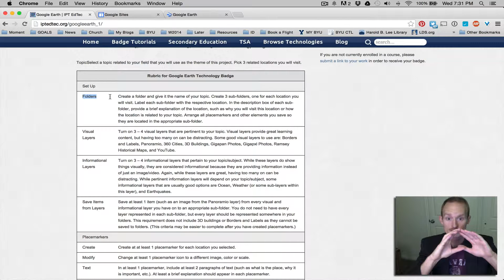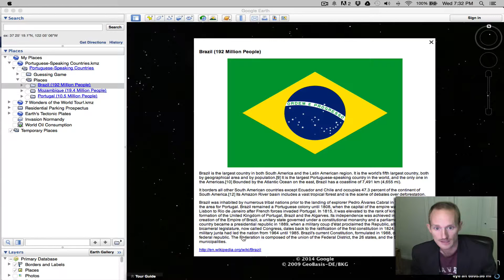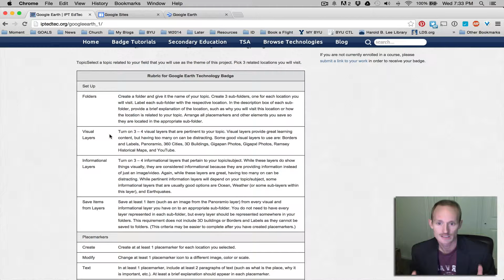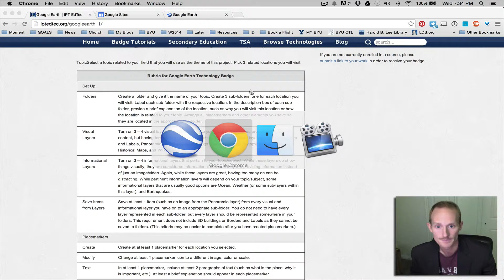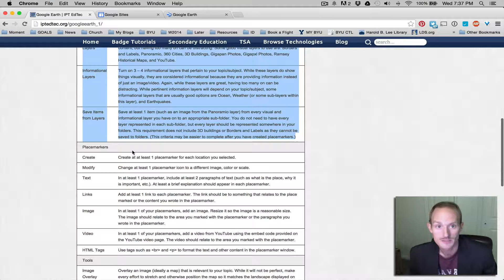Google Earth Set Up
For my IP&T 286 Students